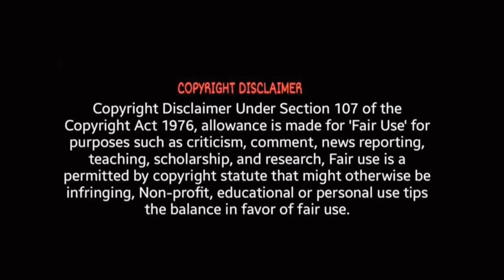Maamanithan - Official Teaser - Reaction | Yuvan ShankarRaja, llaiyaraaja | Vijay Sethupathi | ODY